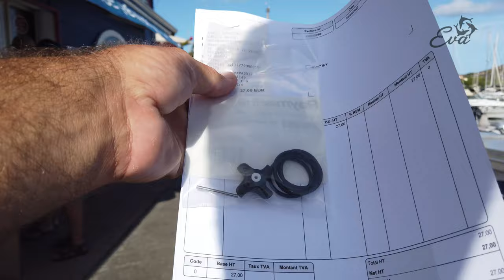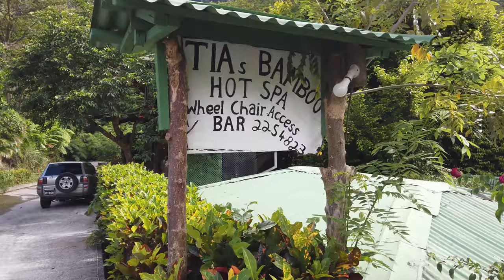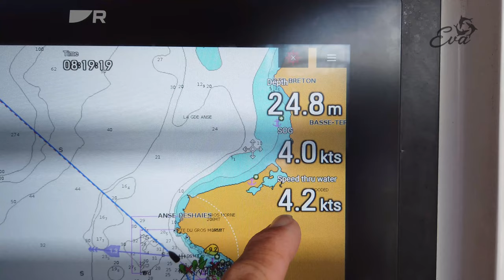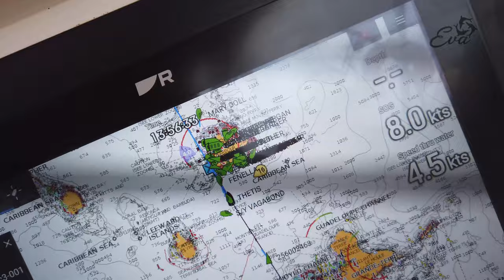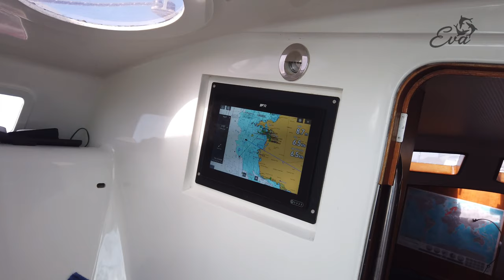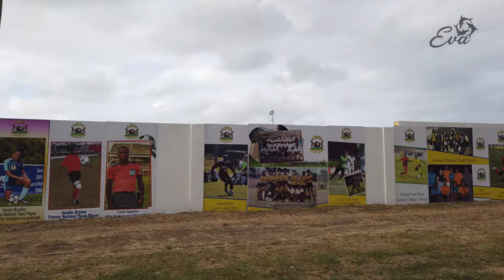Eva op Dominica, Guadeloupe en Antigua - Sailing Eva [105]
In deze aflevering zie je het tweede deel van onze toer over Dominica. We bezoeken een hot spa, botanische tuinen en de hoofdstad Roseau. Dan zeilen we naar Guadeloupe , waar we wederom netjes inklaren en uitklaren en vervolgens doorzeilen naar Antigua. De procedure om daar in te klaren is niet heel eenvoudig, maar ook daar slaan we ons doorheen. Met een huurauto verkennen we Antigua en maken kennis met de lokale bevolking, het enorme afval probleem en de prachtige vergezichten.

Jarenlang heb ik ervan gedroomd om zeilend te gaan waar de wind me brengt. In 2020 was het dan eindelijk zover en heb ik samen met Felia een prachtige reis gemaakt naar Scandinavië en de Baltische staten. Onze Eva, een Atlantic 43 uit 2007, is een aluminium zeiljacht met hefkiel en gebouwd en uitgerust voor reizen naar plaatsen die net achter de horizon liggen. Vanaf 2021 vaar ik met wisselende bemanning zuidwaarts.

Ik vind het leuk om onze avonturen met jullie te delen. Dat doe ik zowel via YouTube, als ook via andere social media en natuurlijk onze website.

Wil je meer over onze Eva of haar bemanning weten of wil je de reis volgen, kijk dan op onze

Warme zeilersgroet, Ben